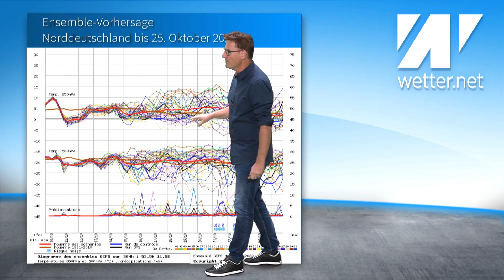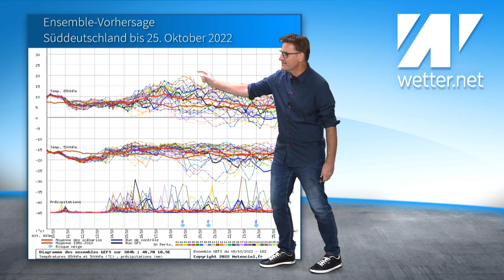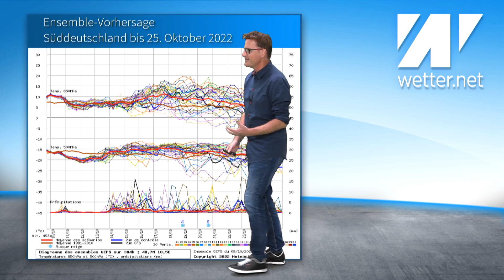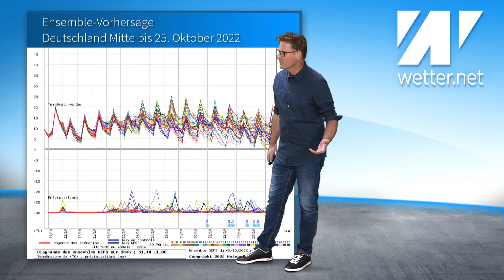Sturmwarnung? Welcher Sturm? Laues Lüftchen, statt viel Wind! Reichlich Regen nur im Südwesten!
Vom vielen Wind am kommenden Wochenende ist kaum noch etwas geblieben. Das ist vielmehr noch ein laues Lüftchen. Auch der große Regen beschränkt sich, WENN ÜBERHAUPT, nur auf den Südwesten von Deutschland. Der Osten guckt komplett in die Röhre. Zudem geht es sehr warm weiter. Nach Monatsmitte deuten einige Modellberechnungen sogar schon wieder 25 Grad an. Eines ist ganz und gar nicht in Sicht: ein Temperatursturz oder gar ein Wintereinbruch, weder in den Alpen und schon gar nicht in den deutschen Mittelgebirgen.